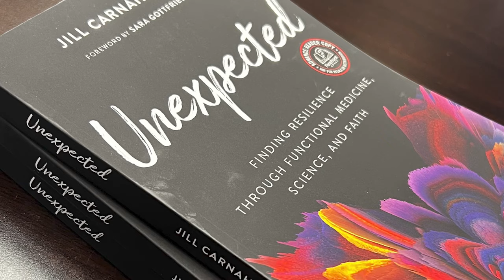191: Resiliency Radio with Dr. Jill: How pesticide Exposure Could Be Ruining Your Health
Pesticides are chemicals that are commonly used in agriculture to kill pests and protect crops. However, the effects of these chemicals on human health are often overlooked. In this eye-opening conversation, Dr. Jill Carnahan and Lyn Patrick, ND explore how pesticide exposure can potentially ruin your health and what steps you can take to protect yourself.

One aspect they delve into is the connection between wildfires and pesticide exposure. With the increasing prevalence of wildfires and smoke damage, many people are unknowingly exposed to harmful chemicals released into the air. Dr. Jill and Lyn provide valuable insights on how this exposure can impact your health and what precautions you can take.

KEY POINTS:
✅  Tips that may surprise you on the best way to clean up your home after wildfire exposure and smoke damage
✅  Everything you need to know about glyphosate toxicity and how best to avoid it
✅ Pesticides and organophosphates, and the most common places, you will find them in the food supply, and how to avoid exposure
✅ How do you take action to get Chlormequat out of our food supply.

👩🏻  Lyn Patrick, ND
Lyn Patrick, ND, graduated from Bastyr University in 1984 with a doctorate in naturopathic medicine and has been in private practice in Arizona and Colorado for 35 years.

She is a published author of numerous articles in peer-reviewed medical journals, a past Contributing Editor for Alternative Medicine Review, and recently authored a chapter in the newly released textbook Clinical Environmental Medicine (Elsevier 2019). She speaks internationally on environmental medicine, nonalcoholic fatty liver disease, endocrine disruption, metal toxicology and other topics. She is currently Faculty for the Metabolic Medicine Institute Fellowship in collaboration with George Washington School of Medicine and Health Sciences.

She is also a founding partner and presenter at the Environmental Health Symposium, an annual international environmental medicine conference based in the United States. After the passing of her longtime colleague Dr. Walter Crinnion she is continuing to educate primary care providers in the area of environmental medicine through the EMEI Global platform and the EMEI Review podcast. In her spare time, she enjoys biking, hiking and kayaking the mountains, lakes, and rivers of southwestern Colorado.

Dr. Jill